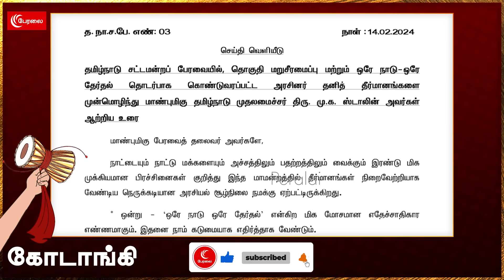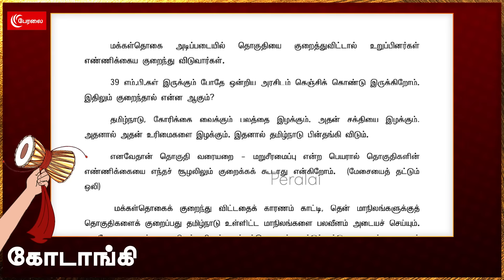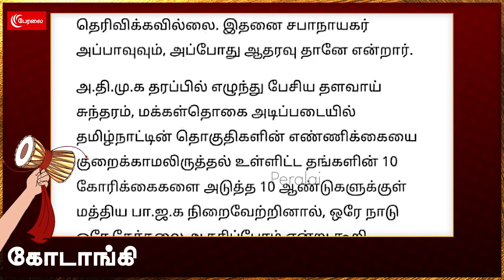Appavu போட்ட கிடுக்கிப்பிடி | டெல்லிக்கு Stalin போட்ட OPEN CHALLENGE | Kodaangi 382 | TN Assembly